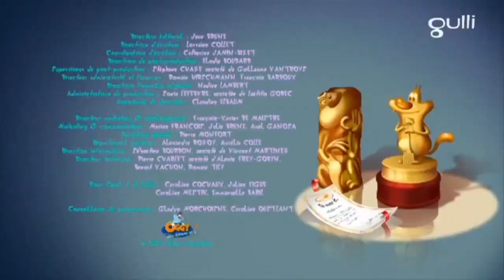Oggy and The Cockroaches 🚜🏗 Season 6 ⛏ Patch ⛔️ Full HD New